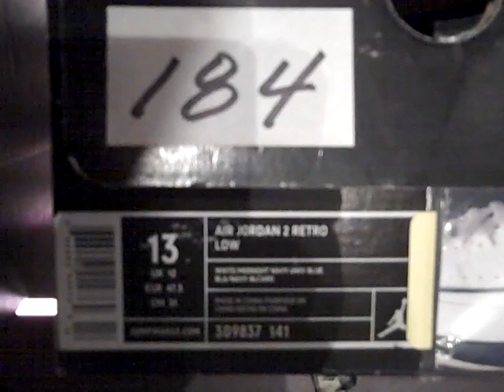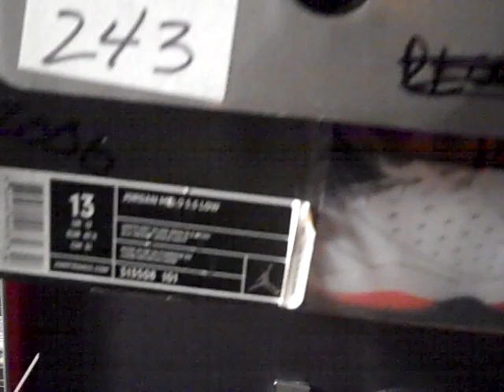09-28-2010, JCOTD day 168 of 365 & MY 5th Fav. Num & Un-Num Low's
JCOTD, 'D' Fitted cap, Tigers Jacket, Jordan Longsleeve Shirt, Levi 560 Light Blue Jeans, Jordan Team 1 shoes and Jordan 410 Boots (Because it's raining and I don't wear my shoes in the rain.) Gift from fellow YouTuber, thanks you know who you are.